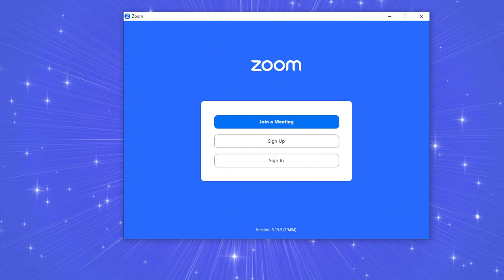FINAL THOUGHTS LEADING YOU TO YOUR DESTINATION by Dr.Nirmala